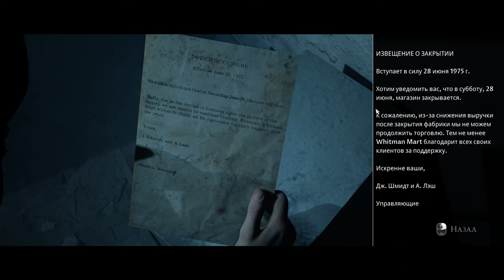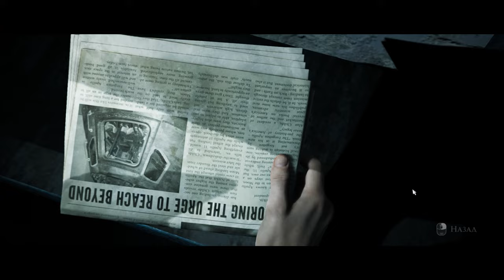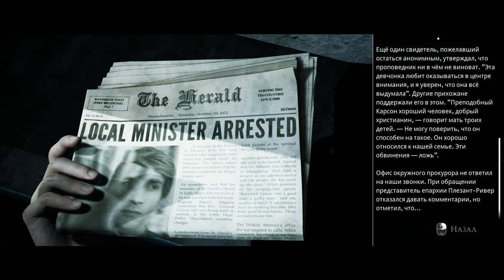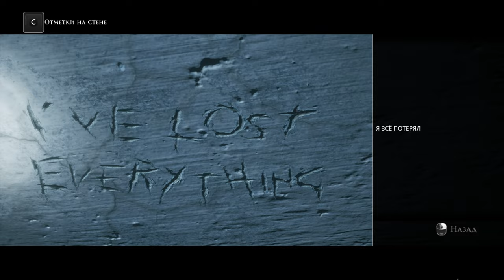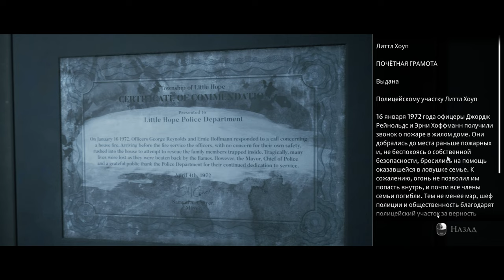Прохождение - LITTLE HOPE №3 "Кого выбрать?"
І так, всім привіт, почав проходження гру The Dark Pictures: LITTLE HOPE, це дійсно дуже страшна гра, а страх ховається у деталях гри, так що вдягайте навушники та гайда зі мною. Буде дуже СТРАШНО!